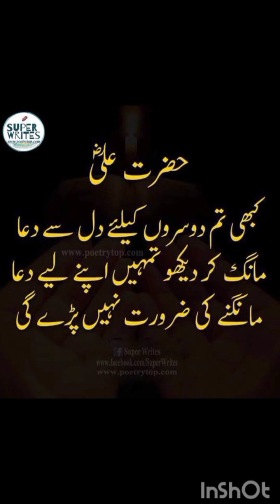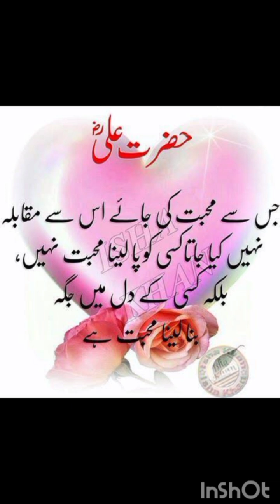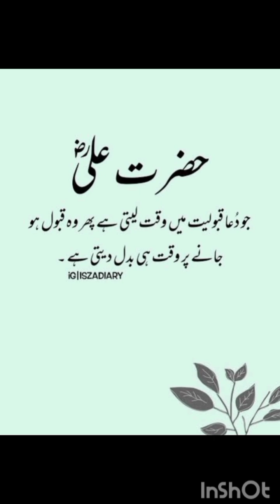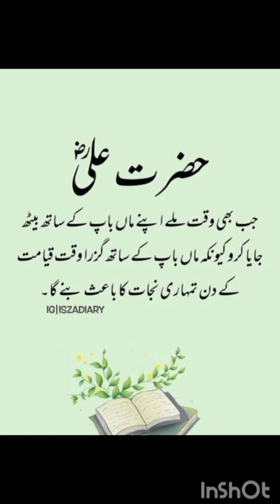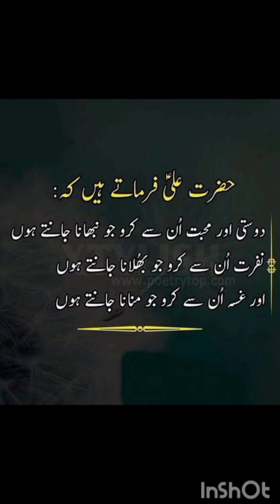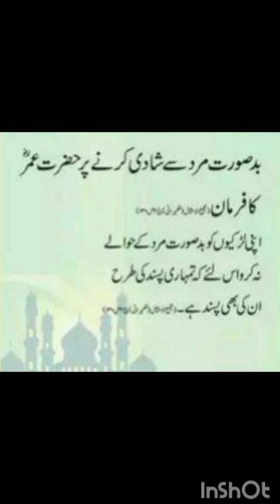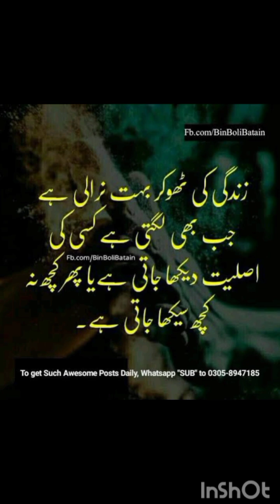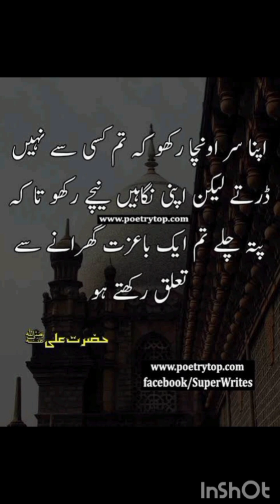Best Hazrat Ali (Ra) Quotes